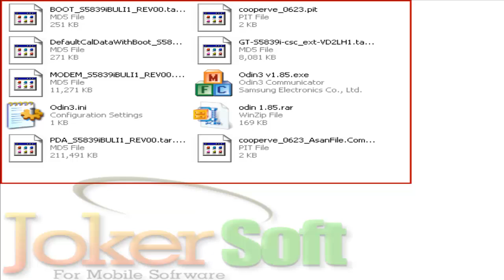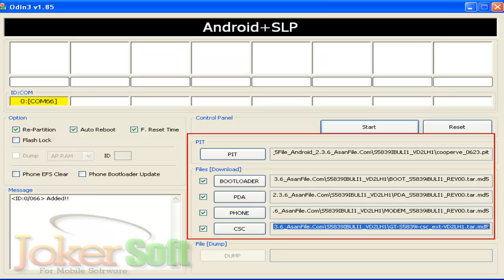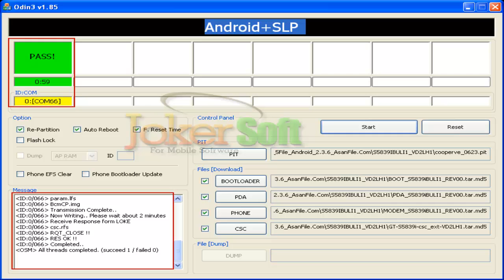شرح تفليش S5839i وحل مشكلة التهنيج والتوقف على سامسونج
هذا الهاتف لايوجد لة تعريب ويمكن تعريبة بفلاشة s5830i
لتحميل الفلاشة الاصلية كاملة